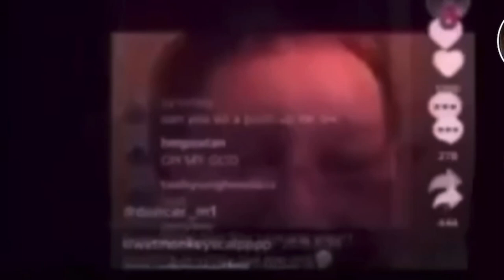Miranda Cooper saying the N word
Hey!! This is the first video I saw of Miranda cooper saying the n word on YouTube which is surprising but I’ve seen it a lot on tiktok so I thought I would bring it here!